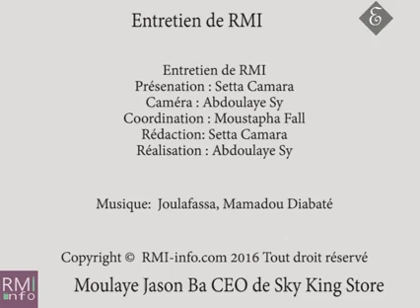RMI info com Entretien de RMI avec Moulaye Jason Ba CEO de Sky Kingz Store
Sky King Store, est une jeune startup spécialisée dans le commerce du textile en ligne. L’entreprise envisage d’ouvrir prochainement une boutique à Dakar. Son fondateur Moulaye Jason Ba est l’invité de l’Entretien de RMI